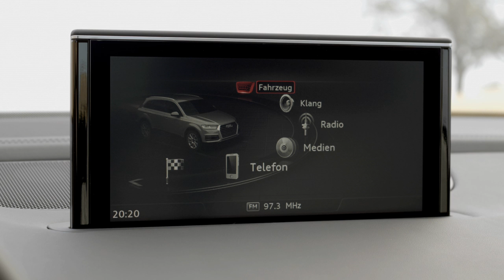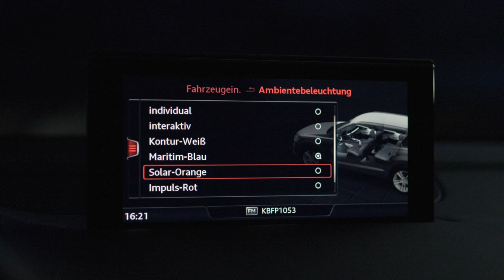2015 Audi Q7 driving footage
2015 Audi Q7 driving footage